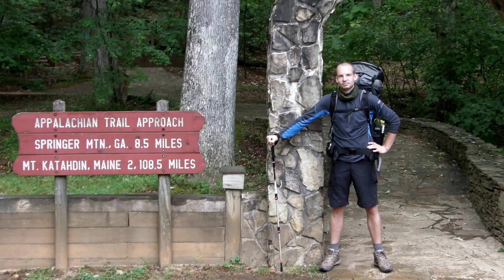Garmin fēnix™ - De Wandelaar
De Garmin fēnix in de pratijk als wandelaar.